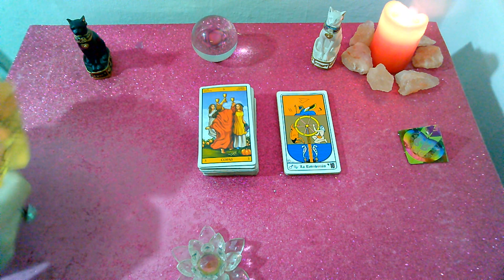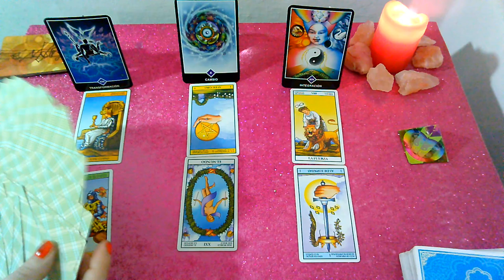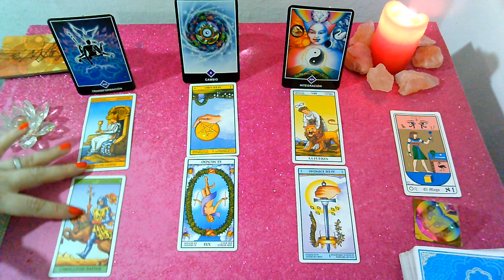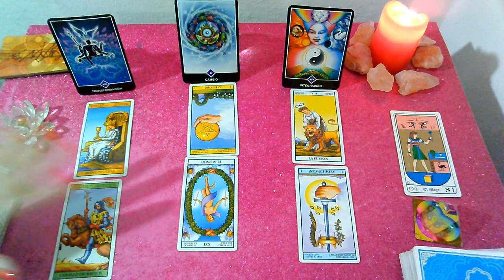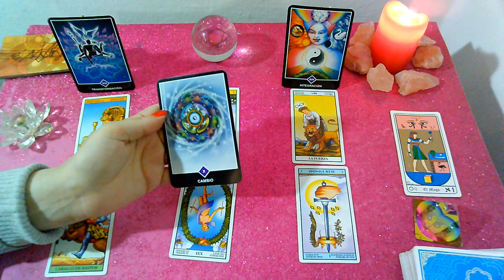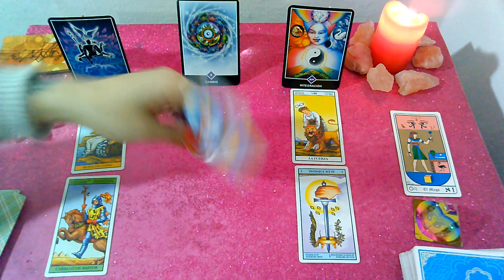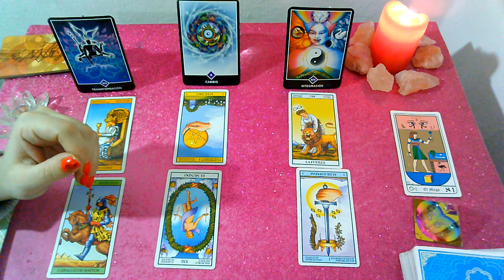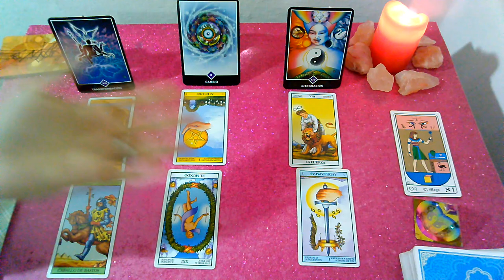*TAURO*♉"EX PAREJA" Que siente?Que piensa?Que hará al respecto? SEPTIEMBRE 2019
Lectura Intuitiva de EX PAREJA para el signo de TAURO, sol, luna y ascendente para SEPTIEMBRE 2019